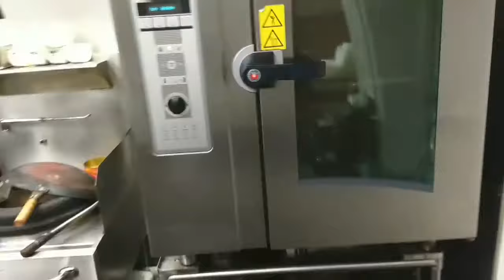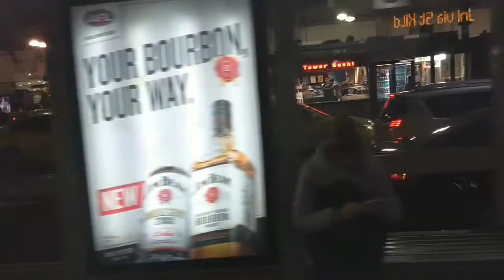My Working Place.